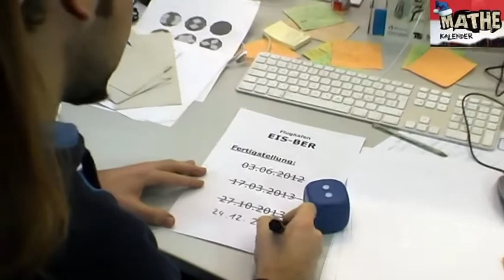Mathekalender 2012 (Forschung Aktuell)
Drehorte:
Nachrichtensprecherin: Sophia Scholz
Reporterin: Katja Biermann
Produktion: Wolfgang Noelke
Viel Spaß beim Knobeln!